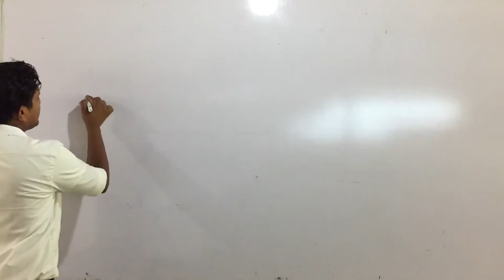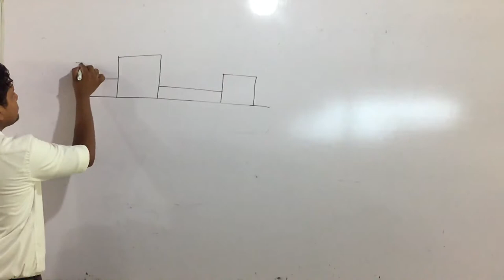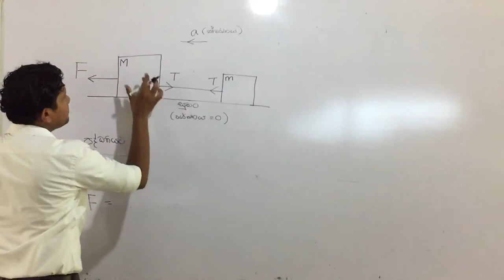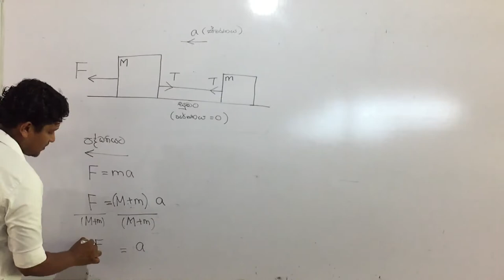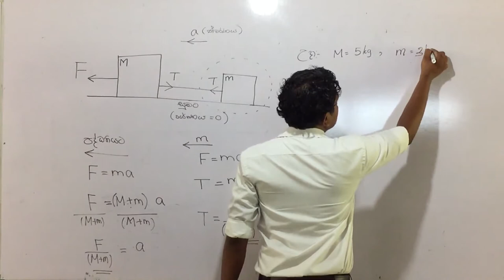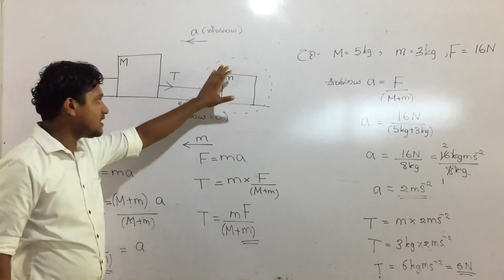balaya wibedanaya 2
Balaya padame thiyena thawath amaru kotasak.A/L SFT karana hamotama sudusui.balanna hodai nam comments karanna.akamathi nm akamathi weemata hethuwa comment box eke dhanna.yaluwantath yawanna.